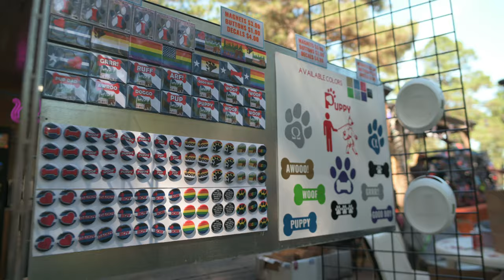Puppy Weekend 2021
We say this about every event. But this one was really an excellent one. We had a few folks who really put in a ton of effort to make this a success, and it was. Next year's puppy weekend event will be Oct. 14-16 of 2022.